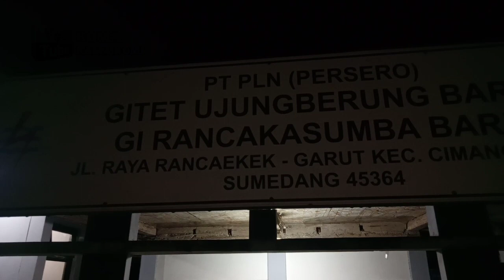trafo 200 ton untuk apa!! truk pengangkut Trafo 200 ton viral terbaru dari Rancaekek Sumedang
assalamualaikum wr wb bismillahirrahmanirrahim
kali ini saya berada di Rancaekek Sumedang. dengan trafo 200 ton terbaru akan lanjutkan perjalanan kembali menuju gitet Cibinong Bogor trafo 200 ton untuk apa. untuk penerangan di daerah Bogor gitet
semoga lancar d perjalanan selamat sampai tujuan aamiin